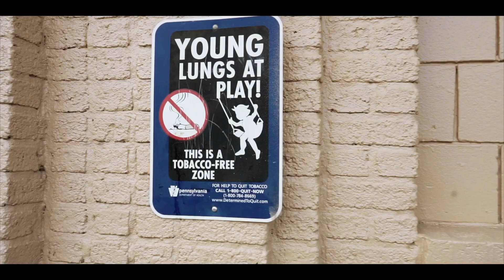Piranha Exchange Phantom Leo Patrone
New content.